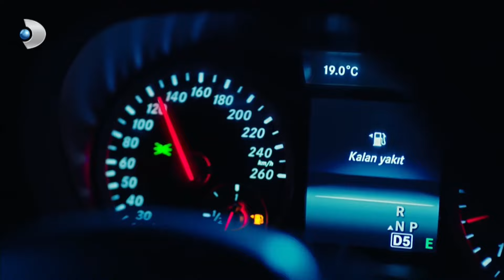Poyraz, Ayşegül'ü Kaçırdı - Poyraz Karayel 24. Bölüm